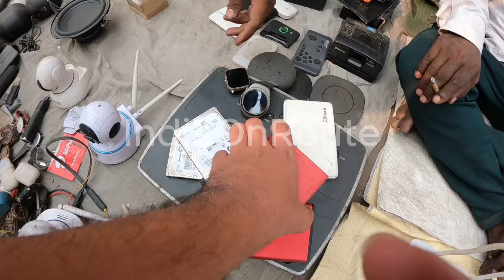I spent 2,000 on iPhones, GoPros, shoes and more items at the Chor bazaar | IndiaOnRoute